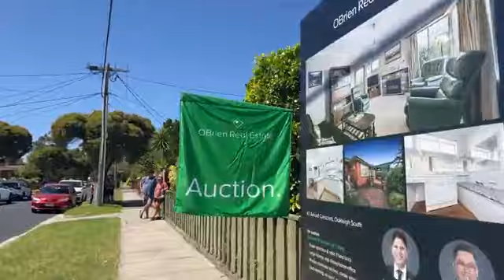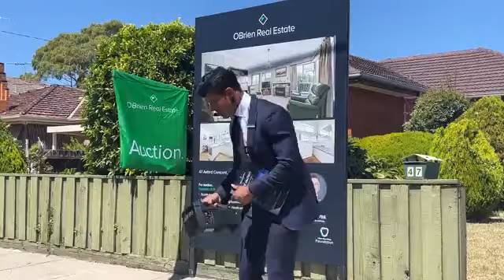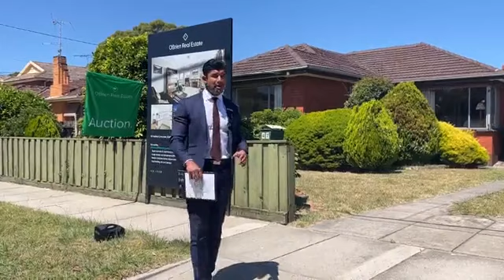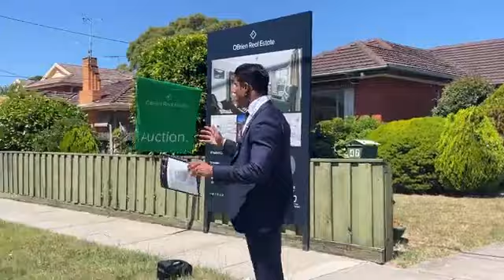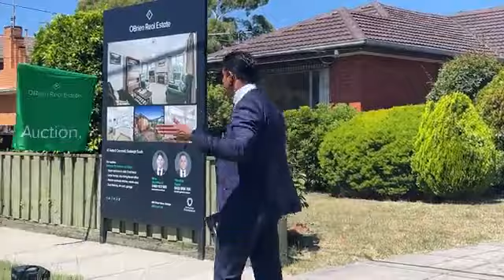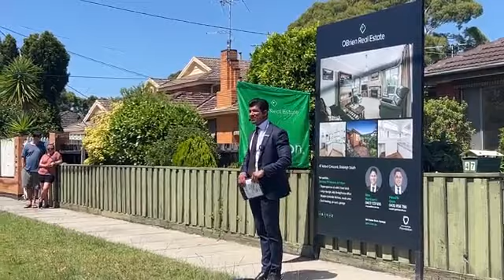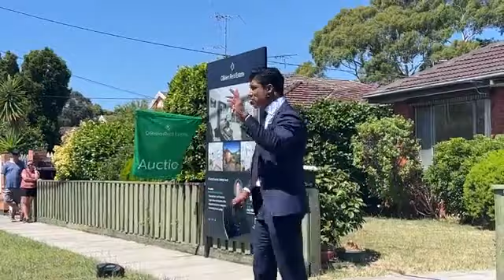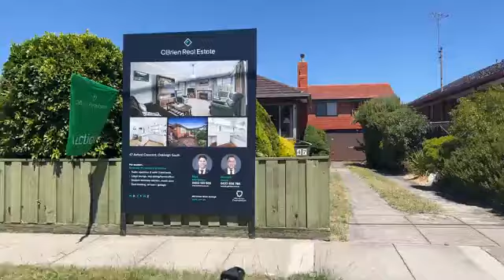Live Auction @ 47 Axford Crescent, Oakleigh South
3 Bed | 1 Bath | 2 Car Space(s) | 539 m2

OBrien Real Estate - Oakleigh
Listing Agents:
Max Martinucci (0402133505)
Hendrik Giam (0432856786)